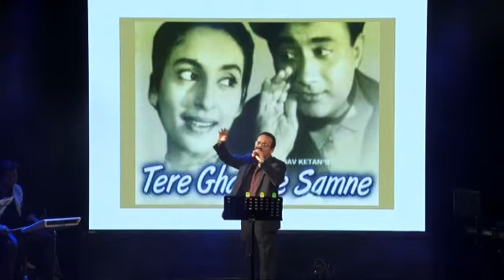Endeavour Talent Stream entry by Dr Shankaran from Borivali,Mumbai Video 1